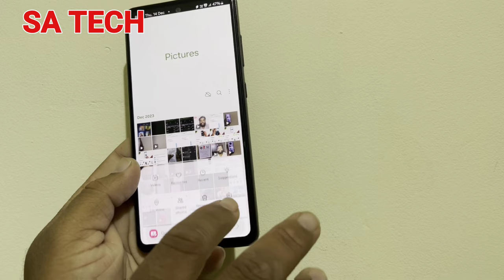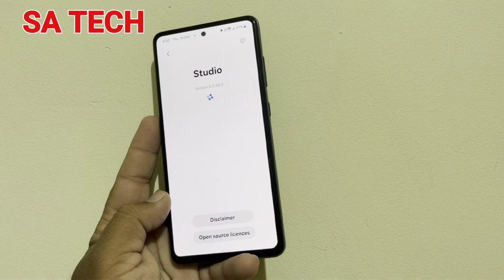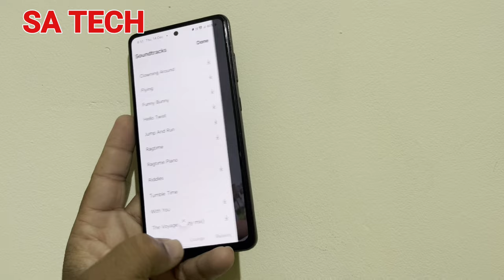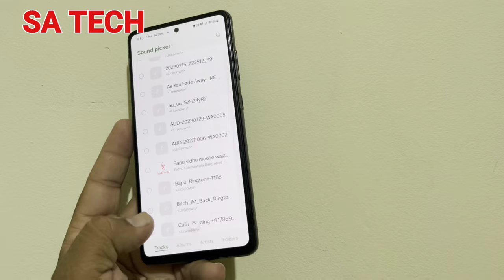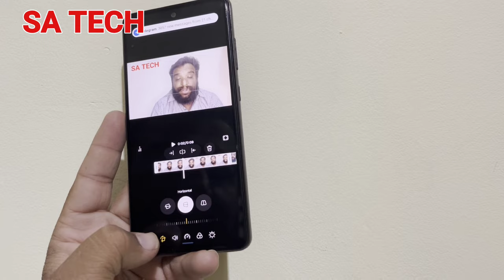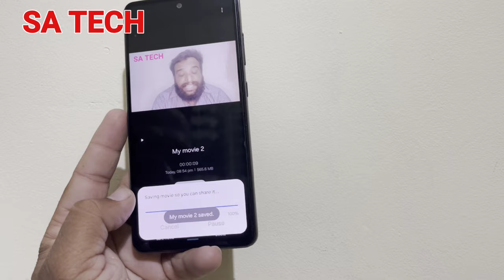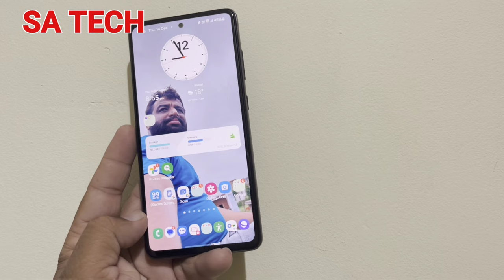One UI 6.0 New Studio App Everything You Need to Know, One Ui 6.0 New Samsung Studio App